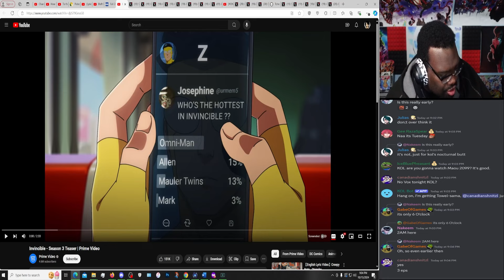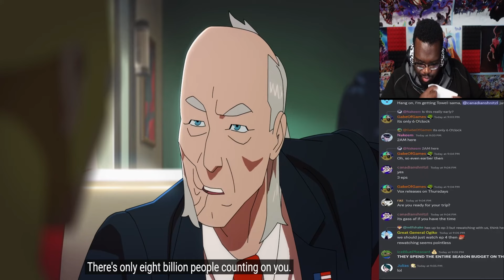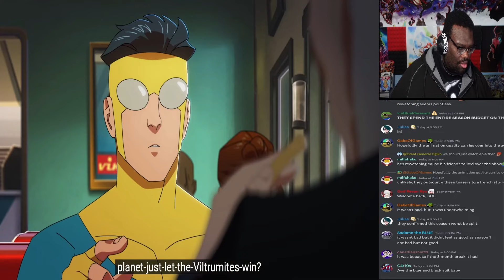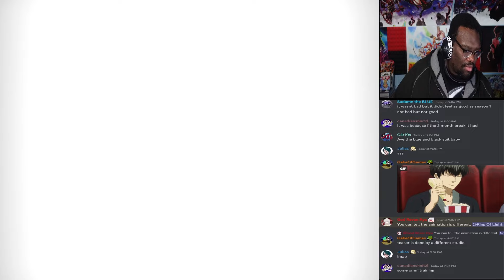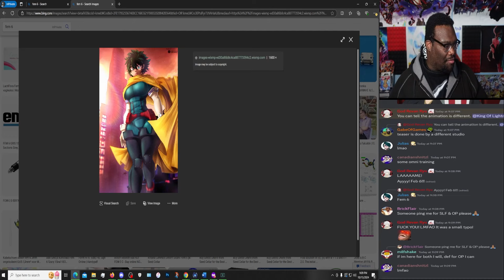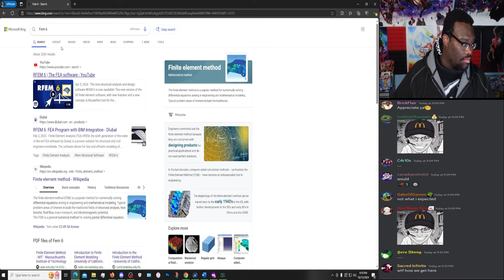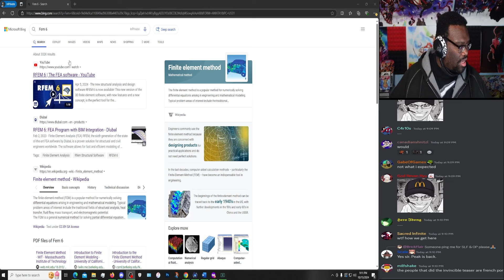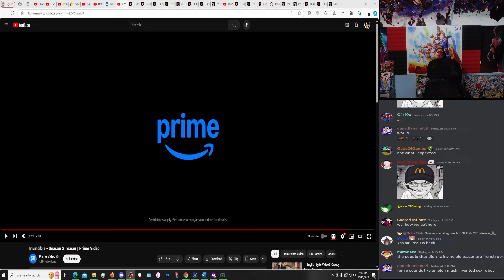Invincible Season 3 Is HERE!! Will This Season Be GOOD?!